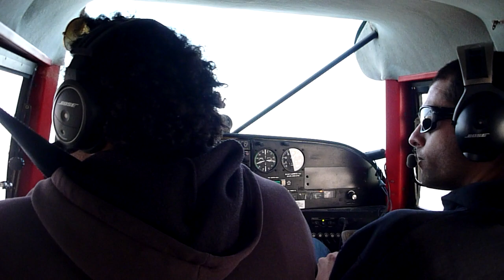Bristol Bay tundra landing